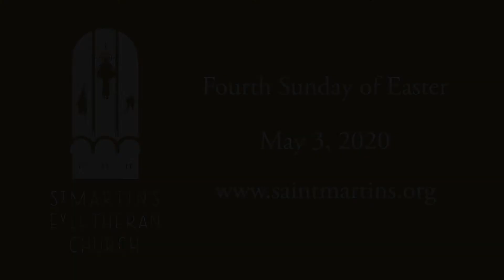5/3/2020 - St. Martin's Lutheran Church Traditional Service Postlude - Allegro con brio by J. Haydn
May 3, 2020. St. Martin's Evangelical Lutheran Church in Austin, TX Service is the Fourth Sunday of Easter. Traditional service. The Postlude was Keyboard Sonata in D major, Hob.XVI:37 Allegro con brio by Joseph Haydn. Performed by Chien-Lin Lu, Piano.

NOTE: Following health advisories during the Coronavirus COVID-19 pandemic, services were live streamed to the congregation at home.